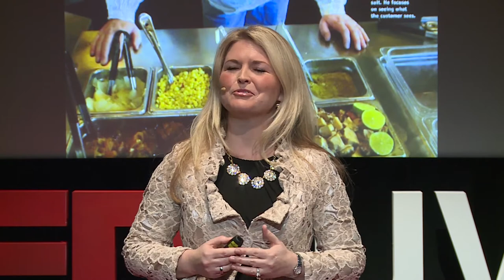What Happy People Talk About | Jeanette Bennett | TEDxUVU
What Happy People Talk About

Jeanette Bennett is founder and editor-in-chief at Bennett Communications, where she primarily focuses her pen on Utah Valley Magazine, BusinessQ Magazine and Prosper Magazine. Jeanette earned a bachelor's and master's degree in journalism from BYU and has been a regular guest on HuffPostLive. Jeanette serves on UVU's National Advisory Council for the Woodbury School of Business, and she is heavily involved in United Way of Utah County Women's Leadership Council. She has moderated gubernatorial debates and numerous business panels. Jeanette plays the piano and organ, but her feet did the talking last year when she took third place in "Dancing with the Community Stars." Jeanette has a love/hate relationship with deadlines, half marathons and the stock market — and she has a love/love relationship with glossy pages, watching her kids play sports and enjoying Utah's canyons. She and her husband, Matt, are raising their five children in Cedar Hills.